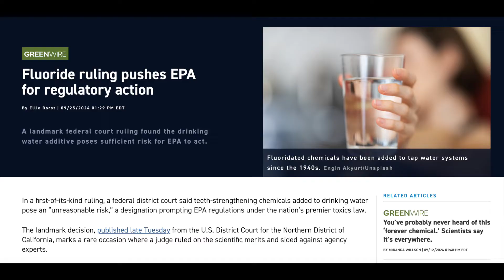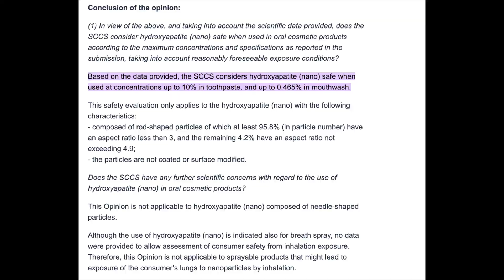The Truth About Hydroxyapatite Toothpaste - Should This Ingredient Be Banned?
Is Hydroxyapatite Toothpaste Safe?
Hydroxyapatite is a naturally occurring mineral found in our bones and teeth. It's a key component of dental enamel, providing strength and durability. In recent years, it has gained popularity as a toothpaste ingredient due to its potential benefits for oral health.  But is it safe as rumours that the European Union have banned it float around?

Is Hydroxyapatite Safe?
Yes, hydroxyapatite is generally considered safe for use in toothpaste. It's a biocompatible substance, meaning it doesn't cause adverse reactions in the body. Many regulatory bodies, including the European Union and the Food and Drug Administration (FDA), have approved its use in oral care products.

Benefits of Hydroxyapatite Toothpaste
Remineralization: Hydroxyapatite can help repair microscopic damage to tooth enamel, strengthening it and reducing the risk of cavities.
Sensitivity Relief: It can provide relief from tooth sensitivity by filling in microscopic cracks in the enamel.
Whiter Teeth: Some hydroxyapatite toothpastes may have a mild whitening effect.
Key Considerations:
Concentration: The concentration of hydroxyapatite in toothpaste is important. While it's generally safe, excessive amounts might not provide additional benefits and could potentially have unintended consequences.
Fluoride: If you're considering using a hydroxyapatite toothpaste, it's essential to check whether it contains fluoride. Fluoride is another crucial ingredient for preventing cavities and strengthening teeth. Many people choose to use toothpastes that contain both hydroxyapatite and fluoride.
In conclusion, hydroxyapatite is a promising ingredient in toothpaste that can offer several benefits for oral health. Its safety profile and potential effectiveness make it a viable option for those seeking to improve their dental hygiene. However, it's always advisable to consult with a dentist to determine the best toothpaste for your individual needs.

Is hydroxyapatite toothpaste considered safe for human use?
Are there any known risks associated with hydroxyapatite toothpaste?
Is hydroxyapatite toothpaste approved by regulatory bodies?
Is it safe to use toothpaste containing hydroxyapatite?
Are there any concerns about the long-term use of hydroxyapatite in dental products?
Is hydroxyapatite a safe ingredient for cosmetic products?
Has hydroxyapatite toothpaste undergone rigorous safety testing?
Are there any studies that have found adverse effects from hydroxyapatite toothpaste ?
What is the scientific consensus on the safety of hydroxyapatite toothpaste ?

Evolve Dental Healing
67 Kenmore Rd, Kenmore QLD 4069

Let's talk about your smile!

At Evolve Dental Healing in Brisbane, QLD, we don't just treat teeth, we empower smiles! Dr. Rachel Hall and our friendly team are passionate about giving you the personalized, gentle care you deserve.

Worried about your oral health? We can help!

We're all about keeping you informed so you can make the best choices for your smile.  We offer a range of services, including:

Safe amalgam removal (ditch the mercury!)
Gum care (healthy gums, happy smile!)
General and cosmetic dentistry (because a beautiful smile boosts confidence!)
Invisalign and orthodontics (straighten your smile without the hassle!)
Ready to ditch the dental dread and embrace a healthy, happy smile? Call Evolve Dental Healing today!